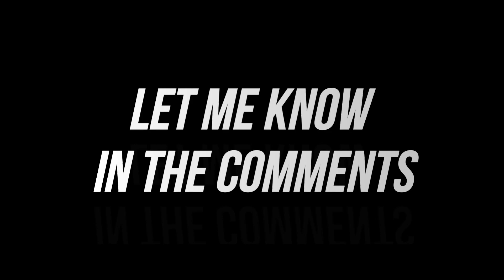Gogeta' s Meteor Explosion & Full Force Kamehameha | DBXV2 vs DBFZ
Gogeta' s Meteor Explosion & Full Force Kamehameha
Hopefully you guys enjoy the DBXV2 vs DBFZ video. Please let me me know in the comments which one you like the most.

Chapters
00:00 Intro
00:20 Dragon Ball Xenoverse 2
01:12 Dragon Ball FighterZ
02:35 Outro